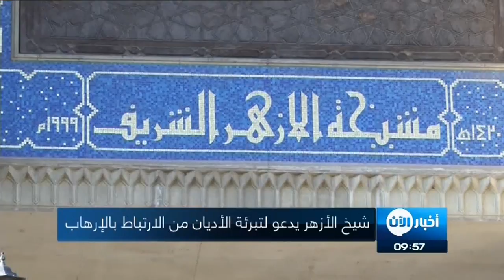أخبار عربية - شيخ الأزهر يدعو لتبرئة الأديان من الإرتباط بـ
دعا الإمام الأكبر أحمد الطيب شيخ الأزهر زعماء دينيين مسلمين ومسيحيين يشاركون في مؤتمر_الأزهر_العالمي للسلام إلى تبرئة الأديان من الارتباط بالإرهاب.

ودعا المشاركون في المؤتمر إلى أهمية الحوار بين الإسلام و المسيحية لتعزيز السلام في العالم خاصة في ظل انتشار التشدد وتكرار الهجمات الإرهابية في دول الشرق والغرب.

جاء ذلك في كلمة ألقاها في الجلسة الافتتاحية للمؤتمر  ويشارك فيه عدد كبير من القيادات الدينية الإسلامية والمسيحية من عدة دول حول العالم، وسوف يشارك البابا فرنسيس في المؤتمر وسيلقي كلمة في جلسته الختامية.

ويبدأ بابا الكاثوليك زيارة تاريخية لـ مصر يوم الجمعة تستمر يومين.